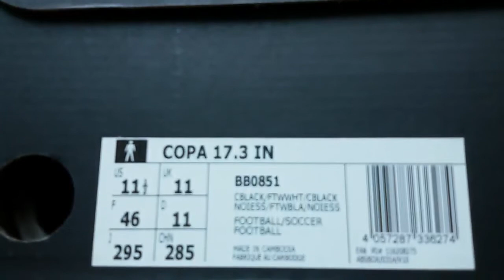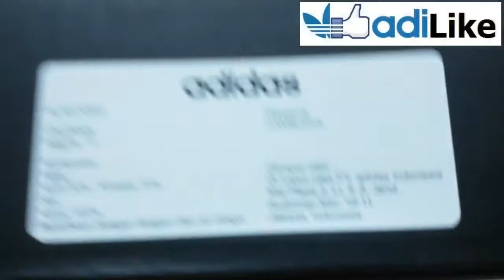Unboxing Review sneakers futsal Adidas Copa 17.3 In BB0851